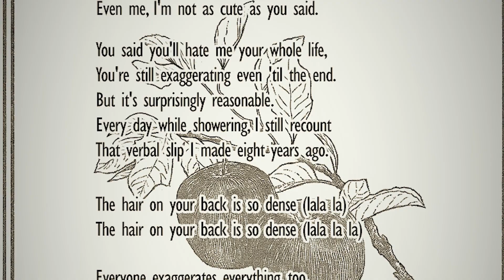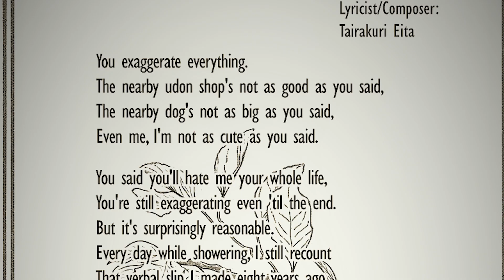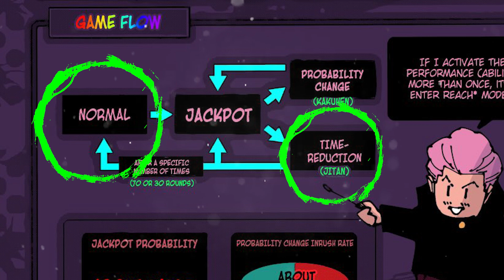DEATH GAMBLE! | Jujutsu Kaisen Chapter 188 REVIEW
Hey Guys! We got another banger chapter for JJK and things look pretty Gnarly for Hakari!
*Please forgive if my voice sound rough, I was up at like 3:30AM trying to record and edit
thumbnail ART:
LandOfWano- Deviant Art
@PrmaColors- Twitter